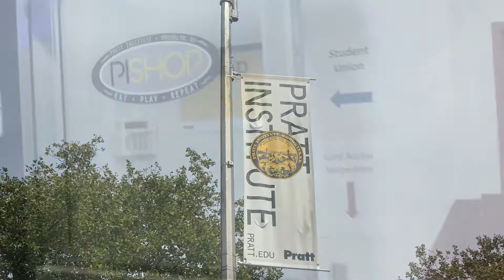Pratt Food Options (Pi Shop)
Pratt Food Options (Pi Shop). Pratt cafeterias.